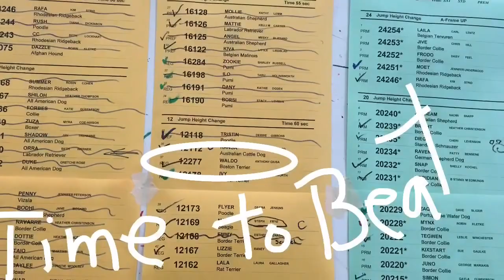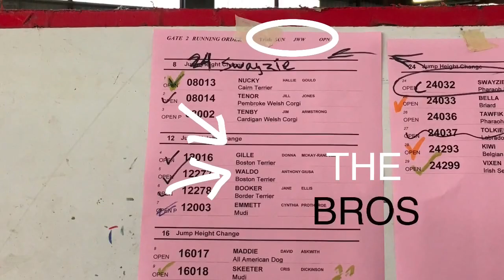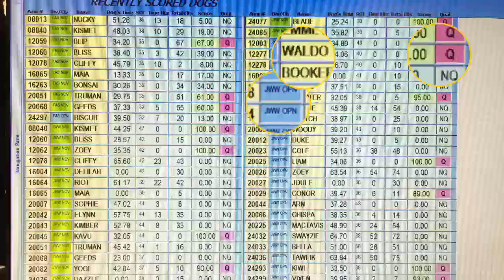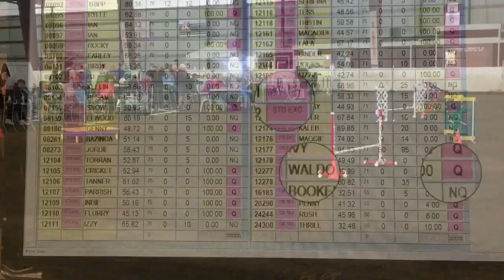BOSTON TERRIER, WALDO, GETS HIS 1ST 2 Qs IN JWW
Ralph & Jigsaw & Waldo present 2 yr. old Boston Terrier, Waldo, runs AKC AGILITY and achieves his 1st 2 Qualifying Runs in JUMPERS WITH WEAVES (JWW) and a nice Q in EXCELLENT Standard.
Clark Co. Event Ctr., Ridgefield WA